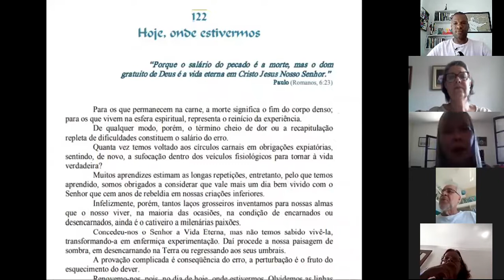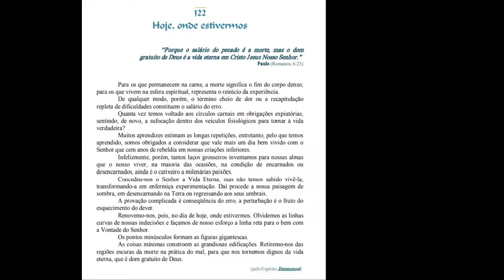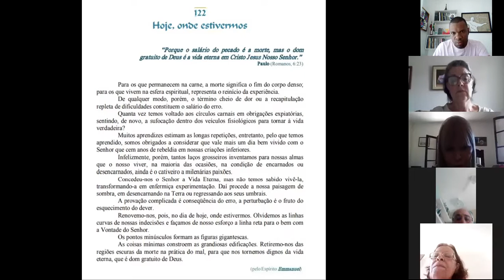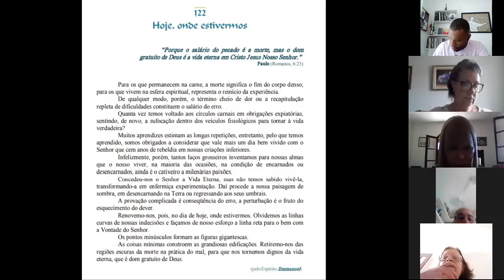GEFA - Estudo do Evangelho Segundo o Espiritismo - Cap. XXVIII - Item 20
Cap. XXVIII - Item 20 - Para pedir a força de resistir a uma tentação